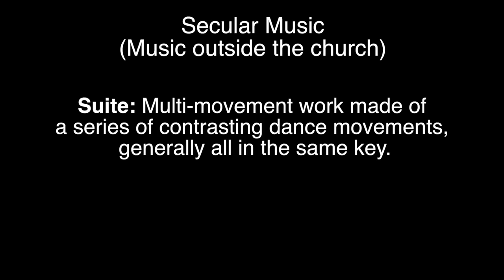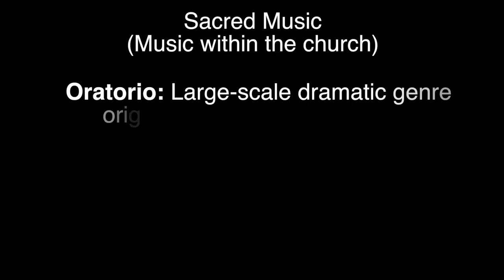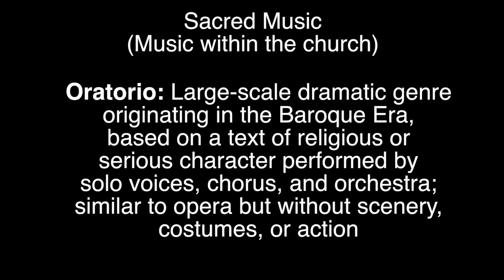Baroque Music Overview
This is a video about music history during the Baroque Era.

-Created by Kaleigh Steward